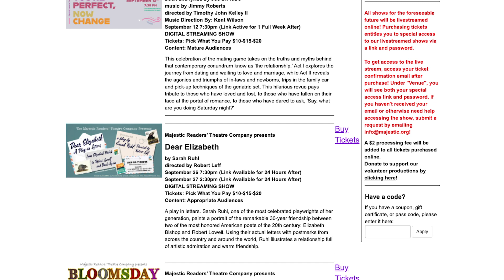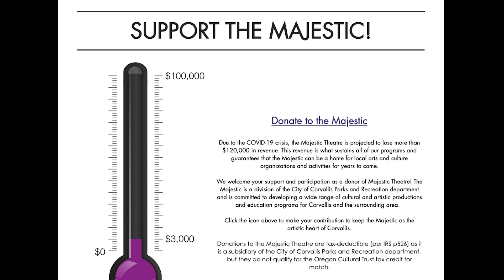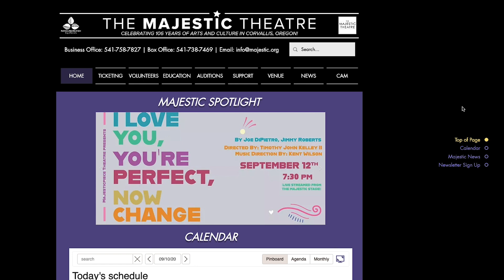The Majestic Needs Your Help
An update from Majestic Theatre Supervisor Jimbo Ivy on how you can help support the Majestic during this difficult time.